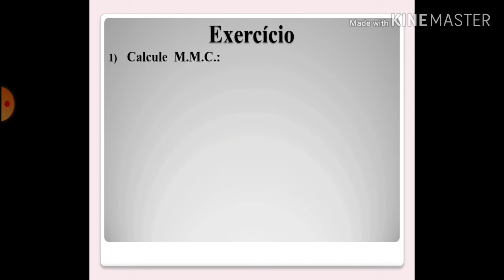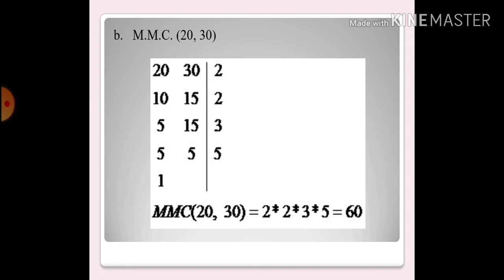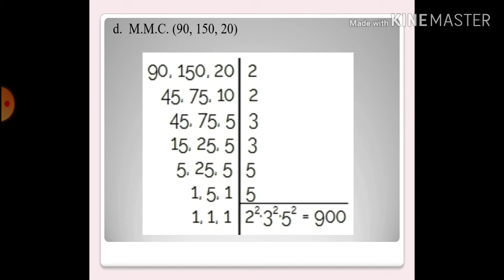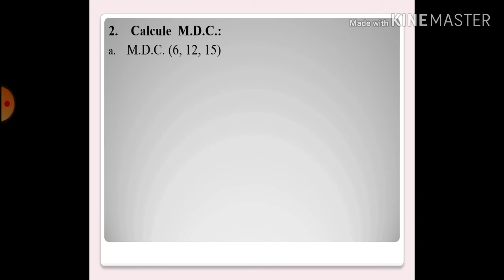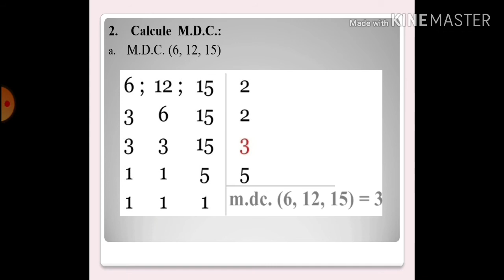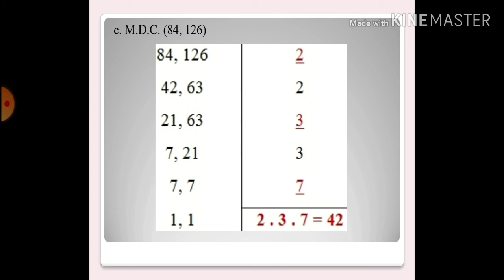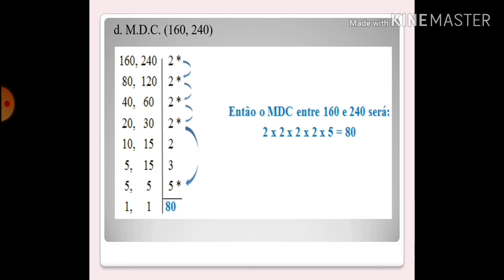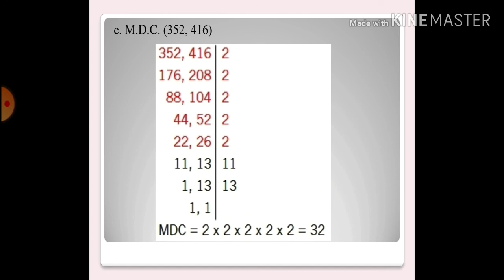24/04/2020 - Matemática - M.M.C. e M.D.C.